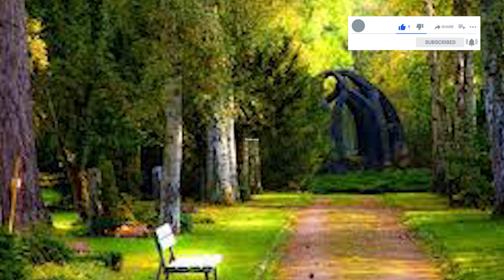violin class13.in malayalam. untaught carnatic classical music#sivakumar